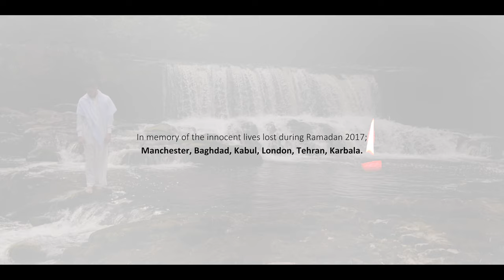Ali Fadhil – I Plead [4K]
DESCRIPTION

Commentary: This song, is based on a centuries old supplication, taught by the Archangel Jibra’il (Gabriel) to the Prophet Mohammed during one of the battles, where the Prophet had a very heavy coat of armour on to protect himself, that was causing him very much pain, and so in this state the Angel Jibra’il descended to the Prophet and taught him this supplication as a shield (Jawshan) to protect him and his Ummah, in any time of need. The song's lyrics come from a worshipper's point of view as he goes through post-mortem stages, fearful of what would come his way as a result of his sins, later realising the protection this supplication provided him.

The video was filmed across the picturesque patchwork of lakes, valleys, woodlands and fells in North England’s national parks. As well as the graveyard in the St. Andrew’s Anglican Parish Church located in Kingsbury.

CREDITS

Inspired by Dua Jawshan Al Kabir
Words: Hayder T. Al-Kazaz
Performed Ali Fadhil
Sound Production: Marcin Bobkowski @ Soundflower Studios
Ahmed Sherif @ Pure Vocal Studio

Visuals @ Al-Hoseine Media
Post Production @ Akbar Records

Directed by Haidar Nasrullah @ Akbar Records
DOP: Morteza Al-Hoseine

LYRICS

I wake up from dark and hear a sound
The sound of people coming together
I call their names but they don't see

A grave my mother and dearest surround
Whose goodbye will this be forever?
I get closer and finally I see, it’s me

Allahuma Inee As’aluka Bismika Ya Kareem
(O Allah, verily I beseech Thee in Thy name O Most Generous)
Allahuma Inee As’aluka Bismika Ya Raheem
(O Allah, verily I beseech Thee in Thy name O Most Compassionate)
Al Ghawth Al Ghawth
(Relief, Relief)
Khalisna Min Al Naar-e Ya Rabb
(Protect us from the Fire, O Lord)

I scream and shake but no one can hear
I’m lowered down into my new home
I count my sins and know they can’t be undone

The darkness consumes me I'm filled with fear
I look to my side but I’m all alone
Now my real journey will start, it’s begun

Ya Mu’een Al Thu’afaa’
(O Helper of the weak)
Ya Sahib Al Ghurabaa’
(O Companion of the strangers)
Ya Nasir Al Awliyaa’
(O Helper of [His] friends)
Ya Qahir Al A’daa’
(O Overpowerer of the enemies)

I should have been a better man
It’s now so clear to me
I pray for help to the fourteen
To them I give my plea

Ya Allah by their holy names
My book give me in my right
The pain has gone, they’ve saved me now,
I’m blinded by their light

Ya ‘Udati ‘Inda Shidati
(O Provider in my hardship)
Ya Mu’nisee ‘Inda Wahshati
(O Companion in my isolation)
Ya Sahibee ‘Inda Ghurbati
(O Fellow Traveller in my journey)
Ya Waliyi ‘Inda Ni’mati
(O Friend in my ease)

O source of hope in my misfortune
I beseech you for relief, relief.